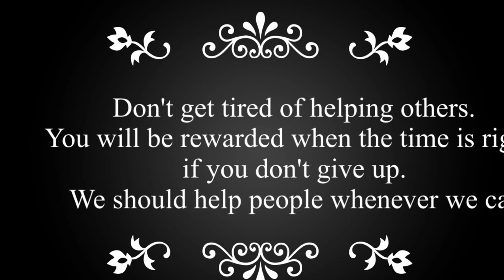#31 Poor young man with 5 children living on open field and a little house with no wall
Bring some foods supply to poor Ramon’s family living on open field and a little house with no wall